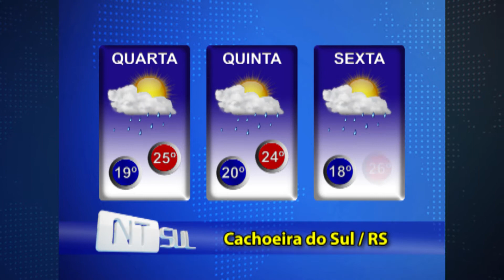Instabilidade continua nesta quarta-feira em Cachoeira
Melhora deve ocorrer na quinta-feira, mas pode voltar a chover na sexta.